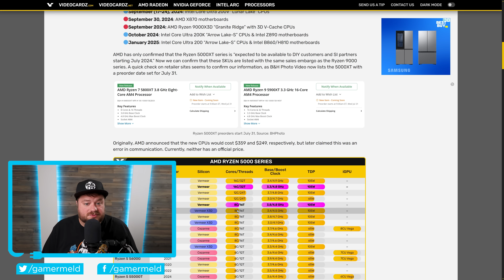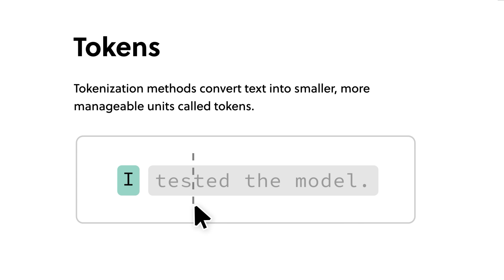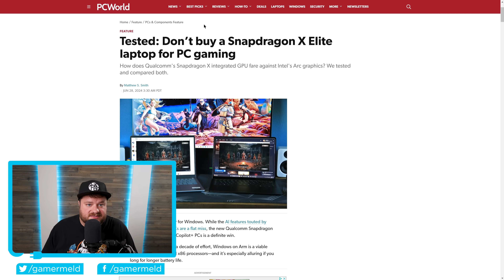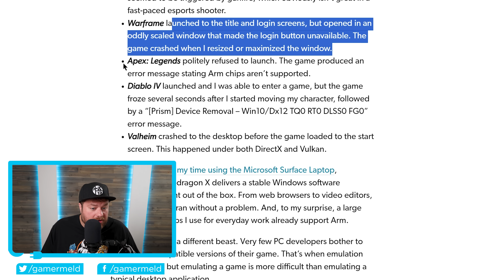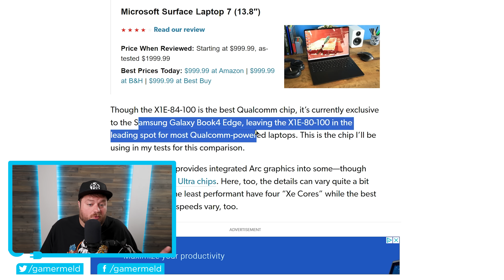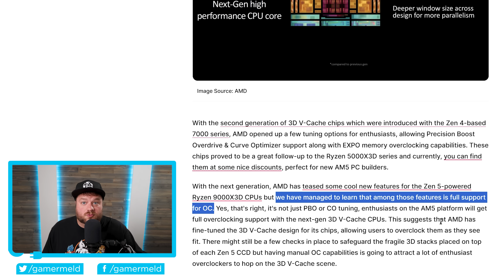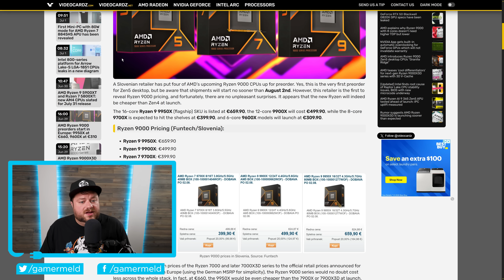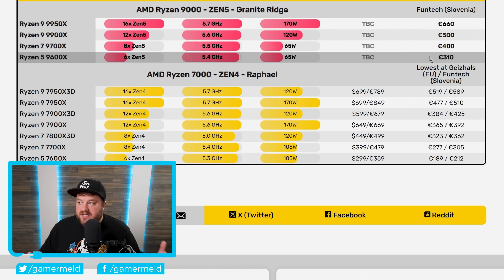AMD's JAW DROPPING Prices Revealed!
AMD's next Gen Ryzen 9000 pre-orders begin with amazing prices, Ryzen 9000X3D Chips, do not buy the new Snapdragon X Elite CPUs for gaming and release dates!

TIMESTAMPS
0:00 Release Dates
2:59 Do Not Buy Snapragon X Elite For Gaming
6:30 Next Gen X3D CPUs
7:57 Ryzen 9000 Preorders Start With Amazing Price